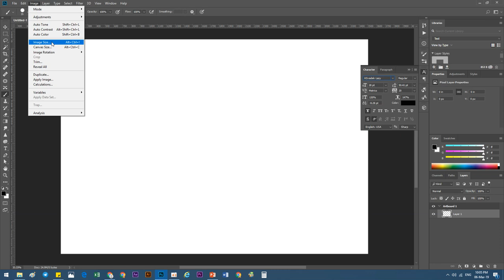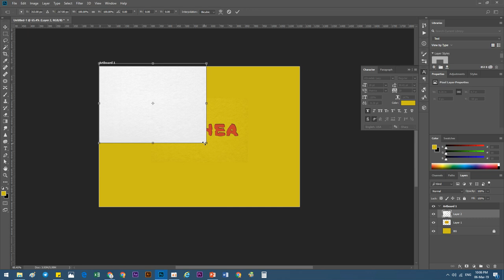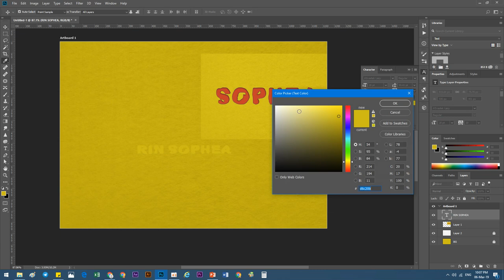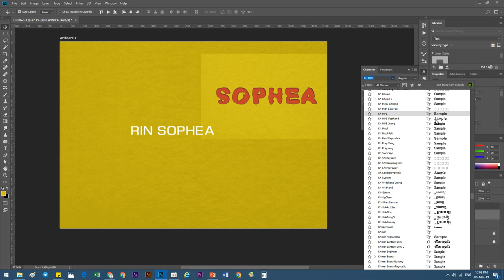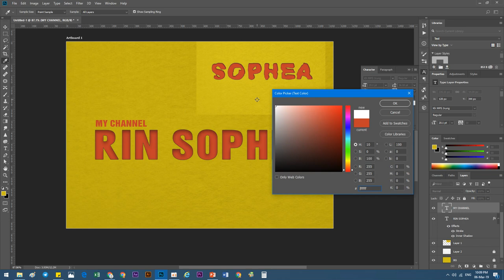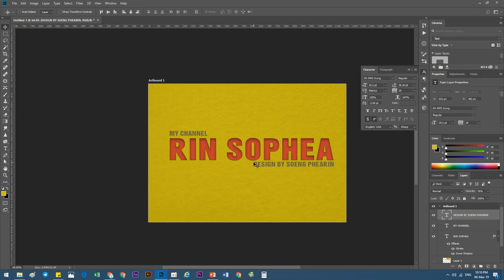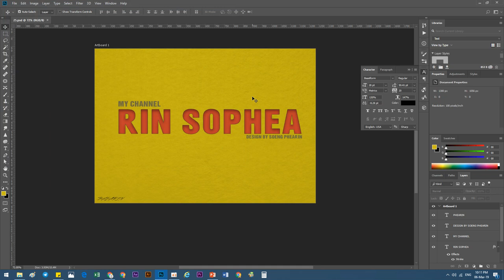25 3D paper type effect Learn Design in Photoshop 2019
25   3D paper type effect Learn Design in Photoshop 2019